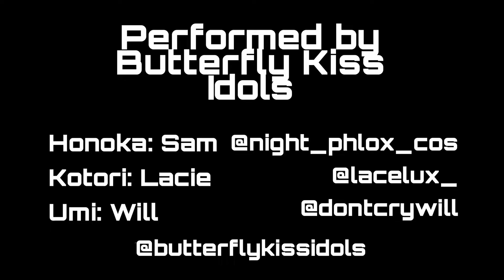Start Dash | Butterfly Kiss Idols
Posted for archival purposes! I am no longer a part of this group since I missed a con for medical reasons in May.